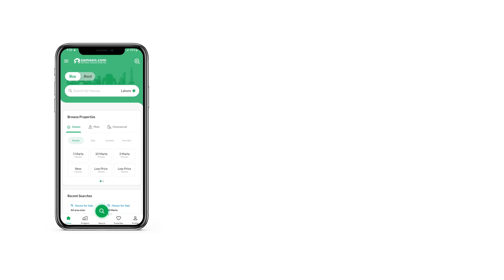1.2 KANAL RESIDENTIAL PLOT FOR SALE IN BLOCK F FAZAIA HOUSING SCHEME TARNOL ISLAMABAD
Fazaia Housing Scheme Tarnol Block F Seeking Good Investment Opportunity Starting From Rs
? Look No Further As This Is The Right Choice For You. This Is Kind Of A Highly Facilitated Residential Plot Unit Available At A Reasonable Cost. All The Important Amenities And Facilities Are Made Available In Tarnol. If You're Looking For Property Sized 5400  Square Feet, You're In The Right Place. Whatever Your Property Needs Are In Islamabad, We May Have Some Great Varieties For You. We Bring You The Best That Real Estate Has To Offer For Making Worthy Investment Or Buying One For Yourself.